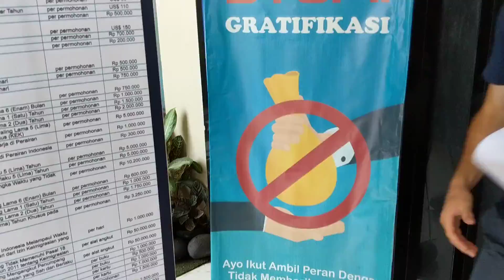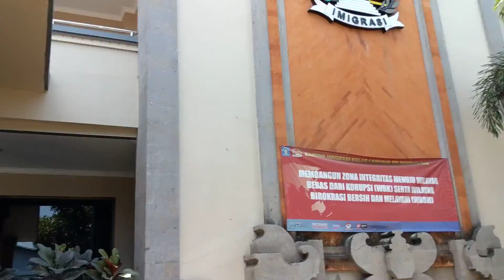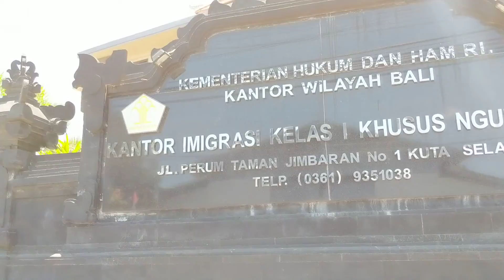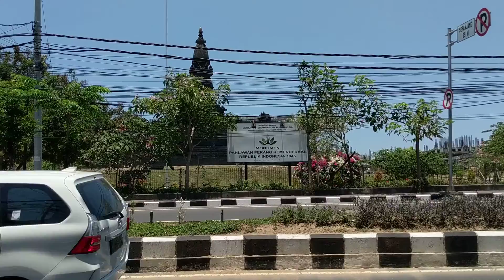Индонезийская Виза на Бали: на 30 дней, виза по прибытию, социальная виза и бизнес виза в 2019 году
Визовый вопрос серьезная штука. Могут не пустить в страну, а при нахождении сверх срока оштрафовать. Прибывая в Индонезию вас попросят предъявить обратные билеты, если ваша цель туризм. К туристическим визам относятся штамп по прилету, виза по прибытию и социальная виза. Ссразу подбирайте билеты туда и обратно Для бизнес визы такие билеты не обязательны, но и предпринимательскую деятельность она не позволяет вести, что интересно. Для заработка денег в Индонезии вам необходим KITAS с разрешением на работу.
Семейная виза тоже не требует обратных билетов - заезжай-выезжай когда угодно, но надо быть в браке с индонезийским партнером, как в моем случае Семейная виза называется KITAS, но без права на работу. Спустя 2 года брака вы можете оформить вид на жительство KITAP, который вам позволит легально работать в Индонезии. Больше информации о перечисленных выше визах в моем текущем видео.

На Бали я юзаю русскую мультивалютную карту с индонезийскими рупиями а тут видео как её юзать

- можете там задать все вас интересующие вопросы, но заготовьтесь терпением...

Добро пожаловать в Индонезию!